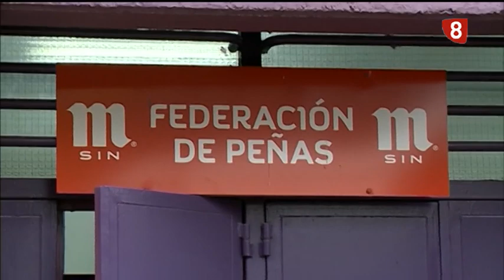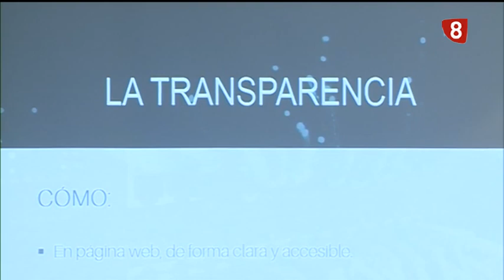Deportes 8 Valladolid. Edición de tarde. -25 de julio de 2019